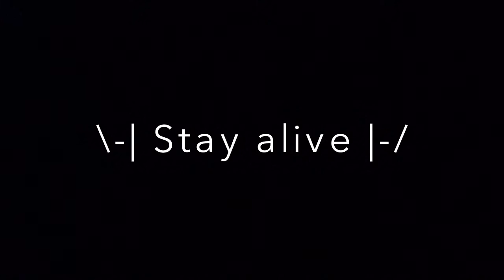Can't Help Falling In Love - Elvis Presley (Ukulele Cover)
Cover by GuiTygro
Song: Can't Help Falling In Love

CØVER was inspired by Twenty One Pilots